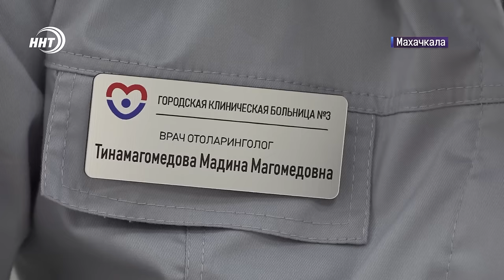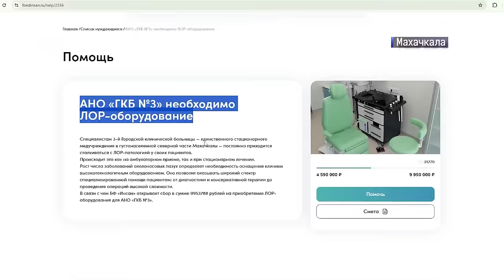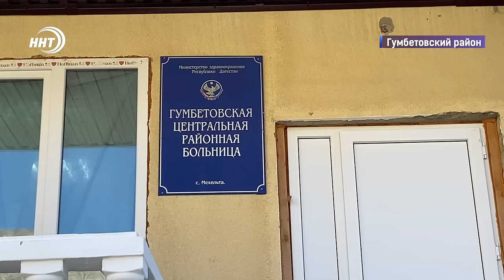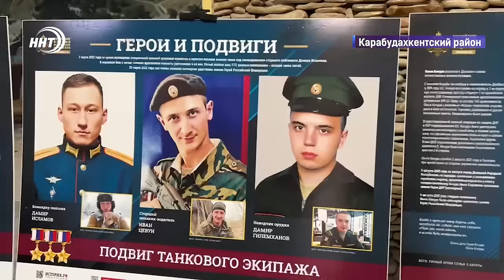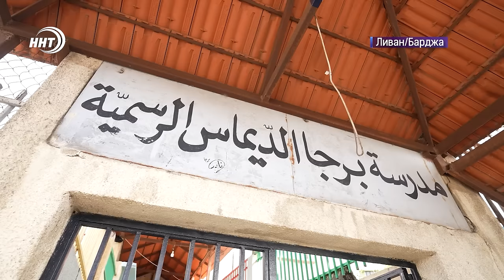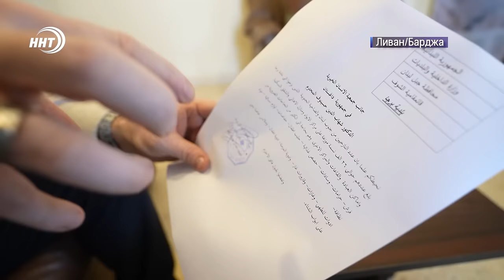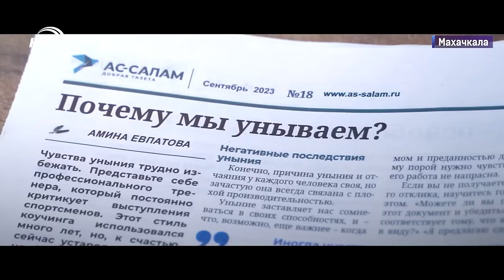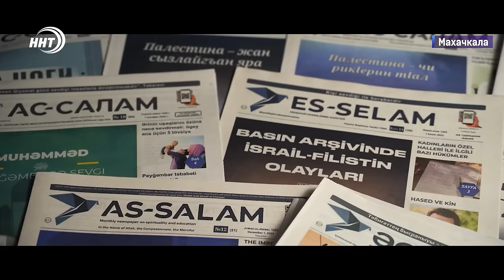Дагестан поможет Ливану. Новости Дагестана за 17.10.2024 год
Народная больница остро нуждается в современном ЛОР-оборудовании. Врачи ежедневно принимают пациентов с заболеваниями уха, горла и носа. Но из-за отсутствия современного аппарата диагностика затруднена.
26 тысяч беженцев укрылись в городе Барджа из-за продолжительных атак Израиля по Ливану. Представители Благотворительного фонда «Инсан» лично встретились с пострадавшими.
Спортивные надежды и будущие защитники родины. Спортивные надежды и будущие защитники Родины. В Махачкале чествовали чемпионов Школьной Футбольной лиги и победителей окружного этапа военно-патриотической игры «Зарница 2.0 (два и ноль)».